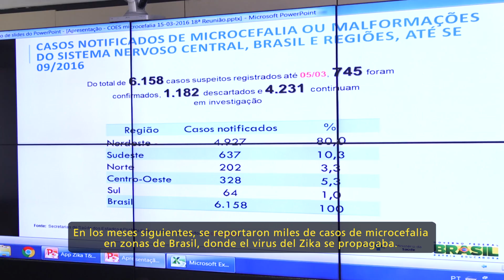Catalyzing Public Health Action— Annual Report of the Director 2016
The period of mid-2015 to mid-2016 was a challenging one for public health in the Americas.

The Pan American Health Organization’s member countries found themselves facing a new and unfamiliar virus, Zika.

At first, Zika seemed to cause only mild symptoms. But within a few months of its debut in Brazil, health workers in the country’s northeast observed an increase in newborn babies with unusually small heads, a condition known as microcephaly.

In the following months, thousands of microcephaly cases were reported in areas where the virus was spreading. Zika’s spread also coincided with a rise in cases of the neurological condition known as Guillain-Barré syndrome, or GBS.

By the end of 2015, Zika had traveled beyond Brazil to Colombia. By mid-2016, 40 countries and territories of the Americas were reporting local transmission. A growing number were also experiencing the virus’s most serious health effects.

From the earliest stages of the epidemic, PAHO experts in epidemic alert and response took on the job of facilitating and coordinating a regional response to the new virus.

In addition to its own staff, PAHO mobilized missions of international experts from the Global Outbreak Alert and Response Network.

All these experts helped countries prepare for the possible introduction of Zika and cope with its health impact. PAHO provided technical and ethical guidance based on the best scientific evidence available. The organization also promoted a regional research agenda to expand scientific knowledge about Zika virus.

Though Zika was a uniquely challenging health crisis, PAHO responded to other important emergencies during 2015 and 2016.

The most serious was a 7.8-magnitude earthquake that struck Ecuador on April 16, 2016. The quake claimed more than 600 lives and forced over 33,000 people to seek refuge in shelters.

PAHO helped Ecuador’s health authorities carry out damage and needs assessments and coordinate the distribution of medicines and medical supplies.

Together with other humanitarian partners, PAHO joined an urgent appeal to raise international funds for Ecuador’s response and recovery.

PAHO also supported other countries with health emergencies resulting from extreme weather events, including Hurricane Joaquin in the Bahamas, Tropical Storm Erika in Dominica, and severe flooding in Paraguay as a result of the El Niño climate phenomenon.

While supporting emergency response efforts, PAHO also continued to make internal improvements to increase its efficiency and effectiveness as an institution.

It also continued its broad range of technical cooperation with member countries to address other pressing public health challenges.

These included:

• noncommunicable diseases such as cancer, diabetes and cardiovascular disease;
• infectious, neglected and vector-borne diseases including malaria, dengue, onchocercosis and trachoma;
• as well as efforts to eliminate measles and mother-to-child transmission of HIV and syphilis.

PAHO’s support during health emergencies and its ongoing technical cooperation have both emphasized the overarching need to make health systems stronger and more resilient.

To advance that goal, PAHO worked with countries throughout the Region to increase health financing, improve access to essential and high-cost medicines, strengthen drug regulatory systems, and better integrate healthcare delivery.

All these efforts were aimed at advancing toward the achievement of universal access to health and universal coverage.

This goal, Health for All—which was unanimously endorsed by PAHO Member States in 2014—remains the guiding vision for PAHO’s technical cooperation with its member countries—now and into the future.